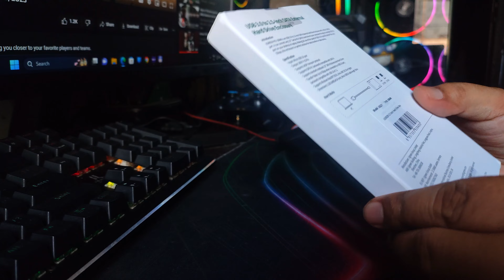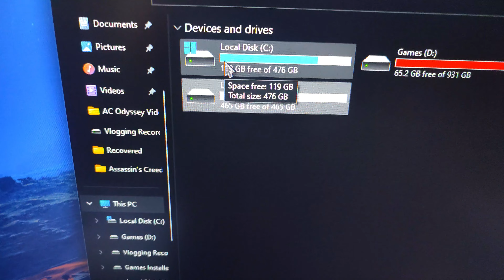[UNBOXING] UGREEN 2.5 Enclosure Hard Drive USB 3.0 SATA III for 2.5 Inch External SSD HDD